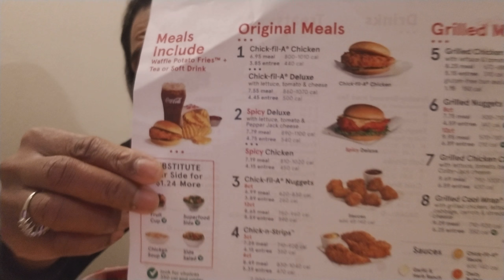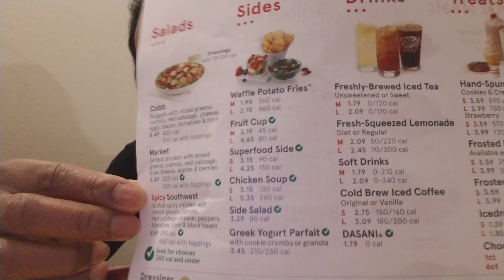Chick-fil-a MUKBANG (Totally Vegan Meal)/ My eating habits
Watch "Chick-Fil-A Sauces taste test,  Which one is your favorite sauce?" on YouTube
And Watch "Chick-fil-a mukbang and a story time: what happen to me when I left Las Vegas" on YouTube